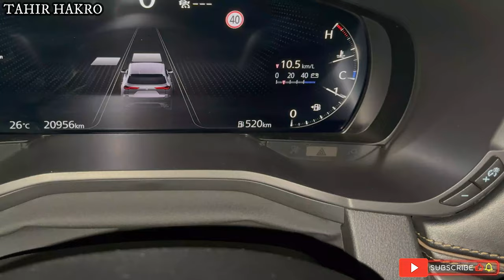A Memorable Dawat🍽️🎉 at a Friend’s House | Delicious Food & Fun Moments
Join us for a delightful dawat at a friend’s house filled with delicious food, laughter, and unforgettable moments. From mouth-watering dishes to heartwarming conversations, this evening was truly special.